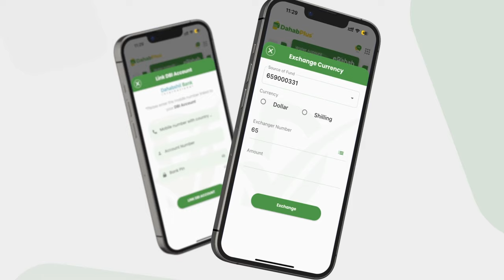Maxaa ka socda Hoolka ay iska diiwaangelinayaan Murashaxiinta uu Axmed Madoobe ka mid yahay?